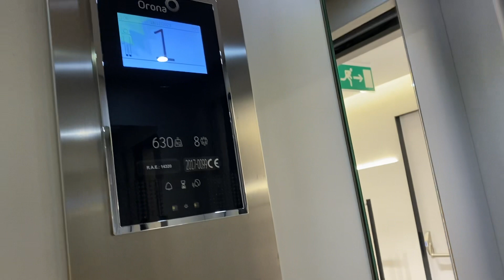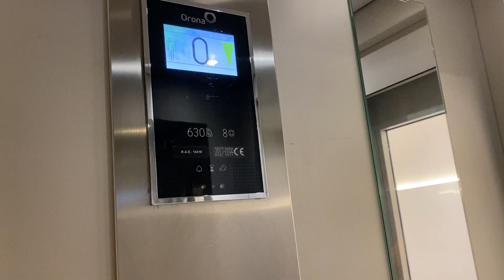2.X Orona 3G ZARA Calle Lealtad, 17 Santander Spain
Brand: Orona
Type: Traction
Capacity: 630.kg 8.pers
Year installed: 2017
Floors: 5 (-,1,0,1,2,3)
Location: ZARA Calle Lealtad, 17 Santander Spain.